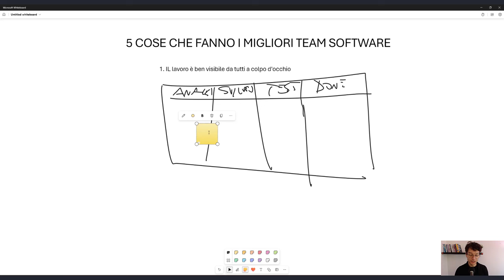Cosa fanno i migliori team software? N. 5 suggerimenti pratici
I migliori team software applicano questi principi che puoi seguire anche tu insieme al tuo team da SUBITO per migliorare la qualità del lavoro e la sicurezza dei rilasci.

1. Il lavoro è ben visibile
2. Tengono a bada il debito tecnico
3. Investono nella scrittura di test automatizzati
4. Rilasciano "poco" e frequentemente
5. Si formano continuamente